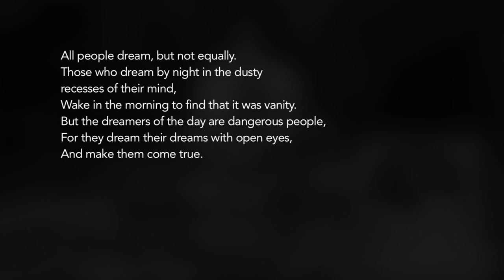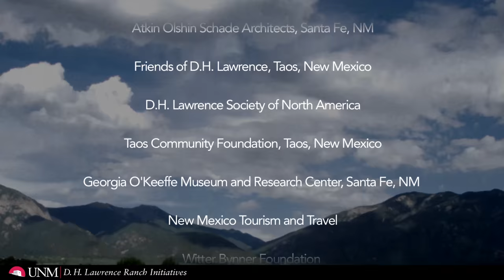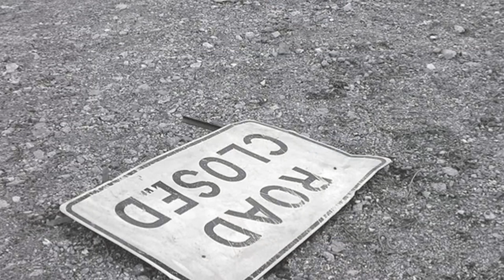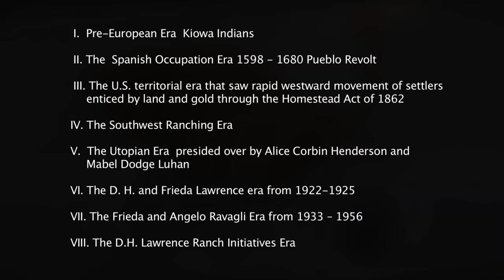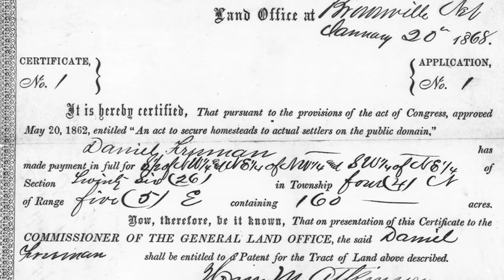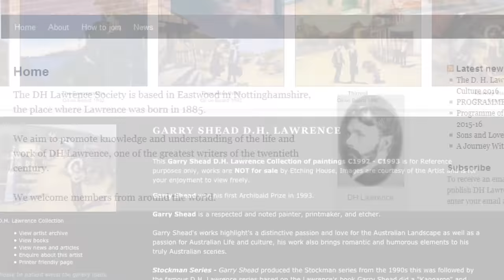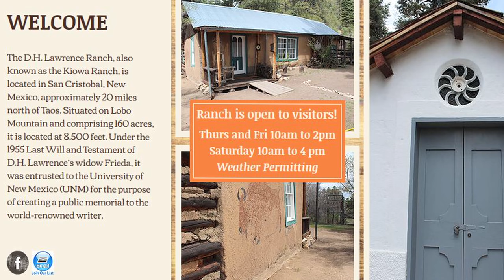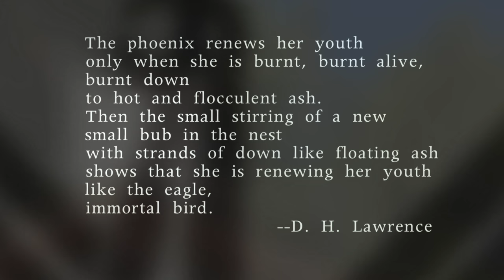D H Lawrence Ranch Initiatives University of New Mexico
You can visit the Ranch Tuesdays, Wednesdays and Thursdays from 9:30 a.m.--3:30 p.m. (weather permitting).
The purpose of the Ranch Initiatives is to preserve the legacy of novelist D.H. Lawrence and his wife, Frieda Lawrence. Widely considered one of the most important writers of the twentieth century, the British novelist owned only one piece of property in his lifetime, a 160-acre ranch located some fifteen miles outside of Taos, New Mexico which was bequeathed to the University of New Mexico by Frieda Lawrence.  Fundamental to the mission of the D. H. Lawrence Ranch Initiatives is preservation of the property and historic buildings.